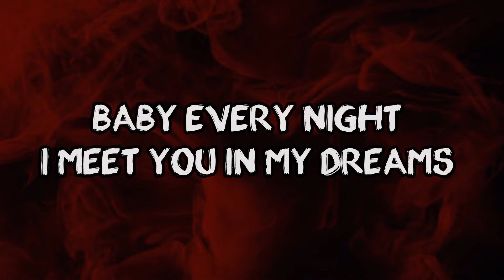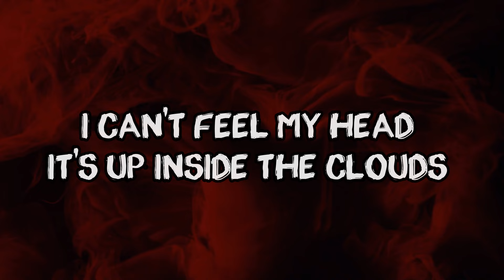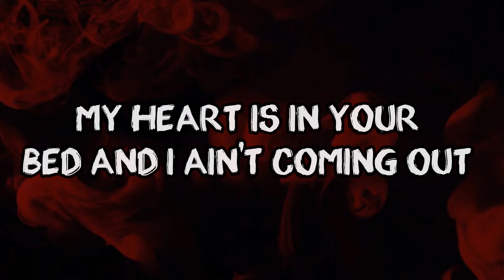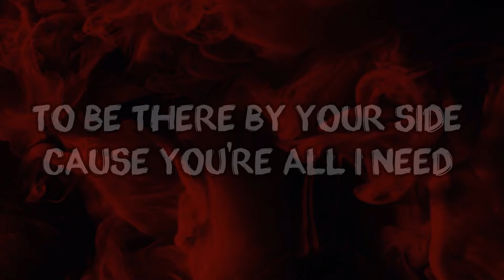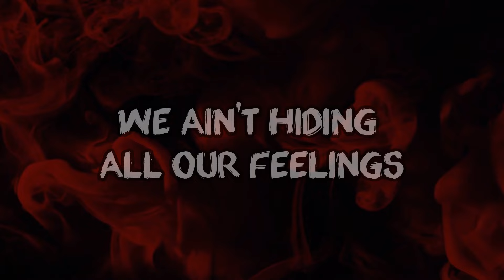Nik Stone - Lala Love (Official)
Enjoy NIK STONE´s fresh Festival Track "Lala Love". A fantastic Dance track with a pumpin beat !